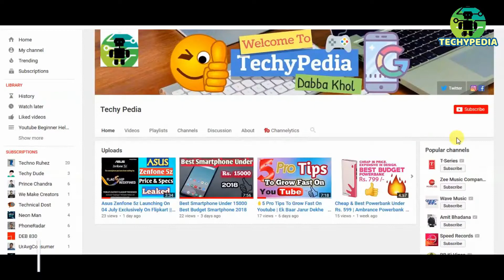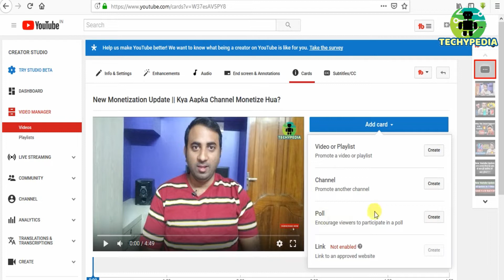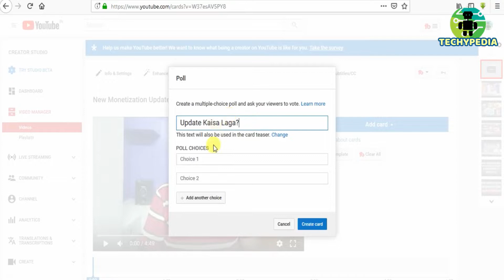How To Create Poll On YouTube?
Hello Dosto
Aaj ke is video me maine aaplogo ko bataya hai ki kaise aap apne channel per poll card ka use karke apne channel ko grow kar sakte hai. And aap apne channel ko sahi moqam par pahucha sakte hai.